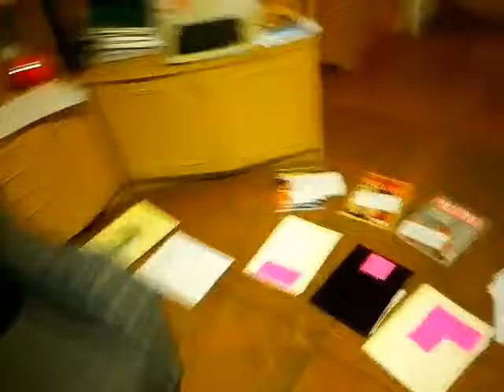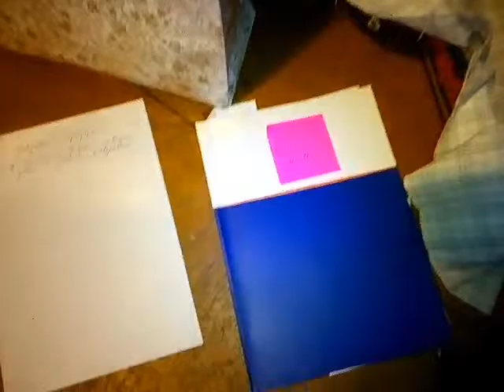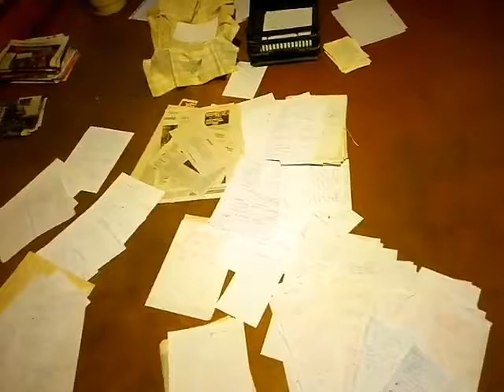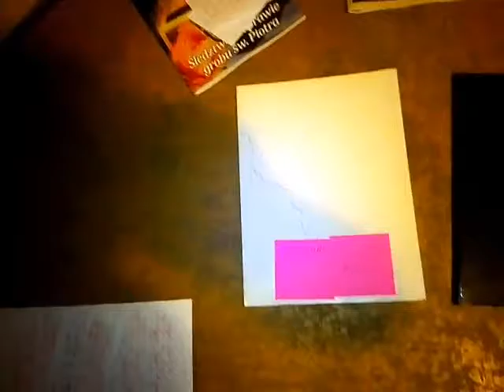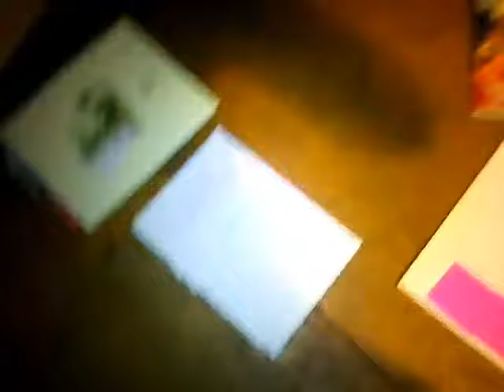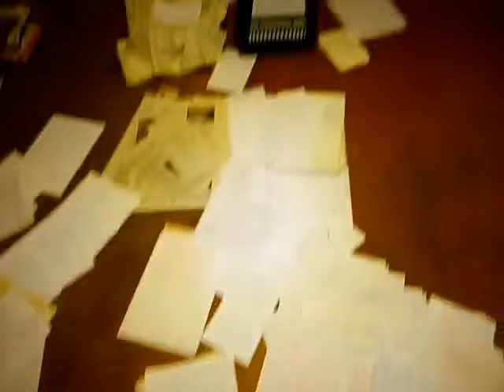Sprzątnęłam najważniejszego śmiecia. Ufff